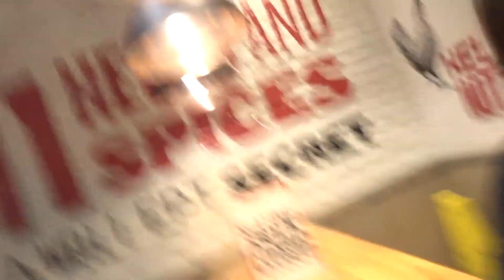who is more sneaky men or women part 2